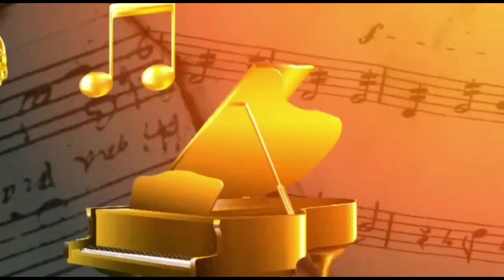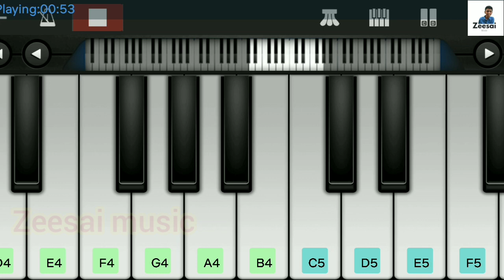Varisu - Ranjithamey | Thalapathy Vijay | Rashmika | Walkband cover | Thaman S